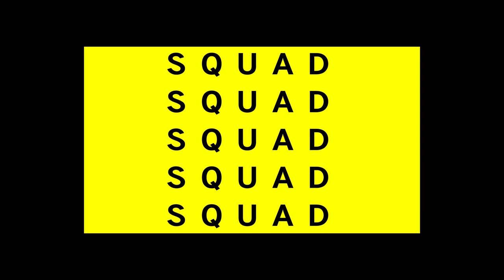New Video Games We Hope to See in 2021 - SQUADCAST - Jan 4 2021